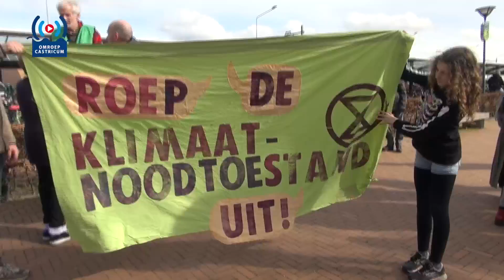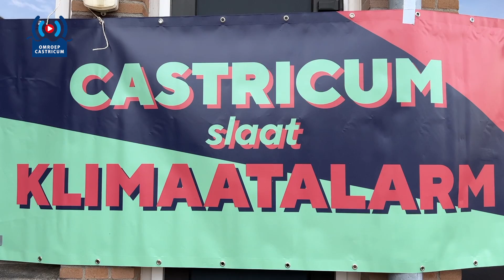Klimaatmars in Castricum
Op 12 maart werd er in Castricum stil gestaan bij klimaatverandering. Zo'n 175 mensen deden mee aan de klimaatmars, twee dagen voor het begin van de gemeenteraadsverkiezingen.